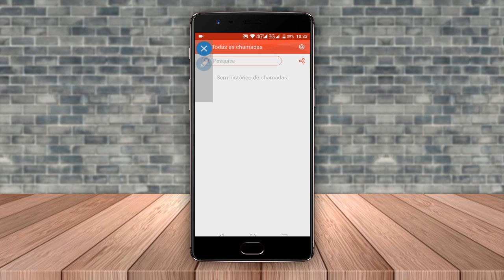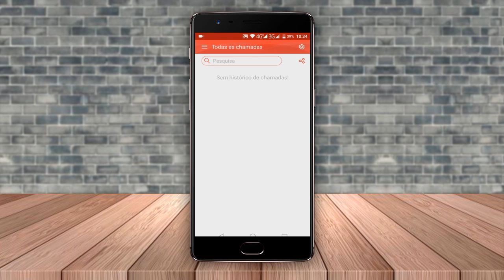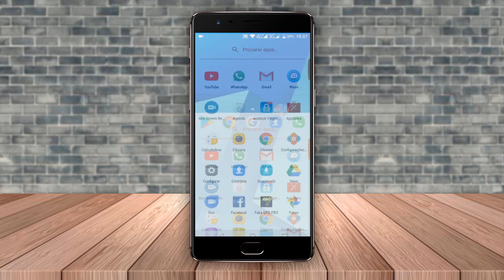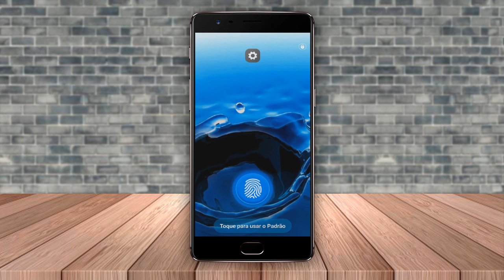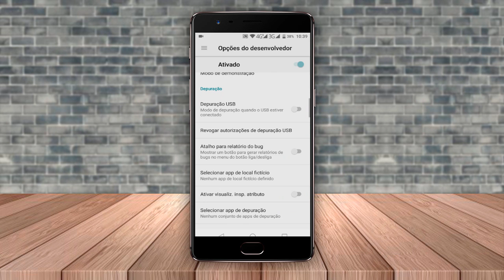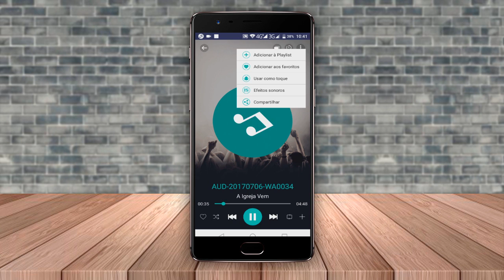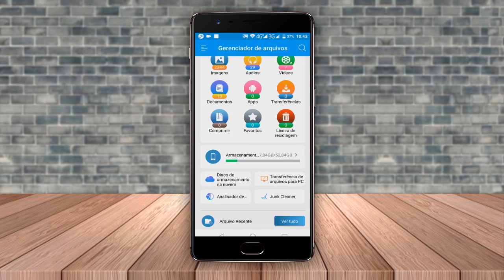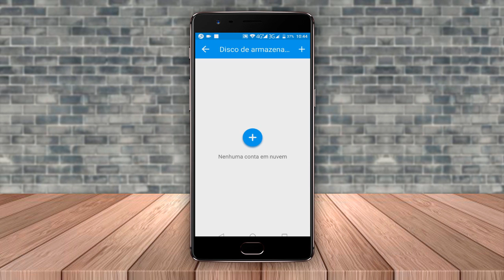CORRE E BAIXE AGORA! 5 Apps PAGO que estão na GRAÇA na Google Play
Neste vídeo te apresento os melhores aplicativos pago que nessa semana entraram na promoção na Google Play e podem ser encontramos gratuitamente para qualquer um baixar por tempo limitado, confira!